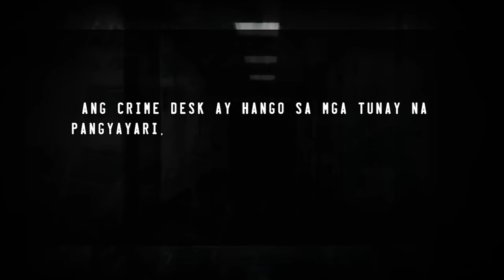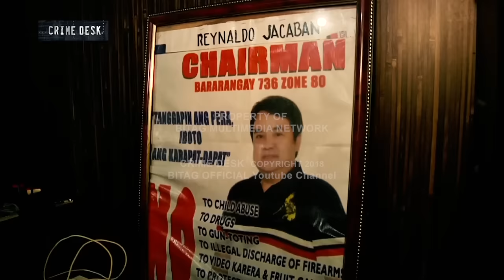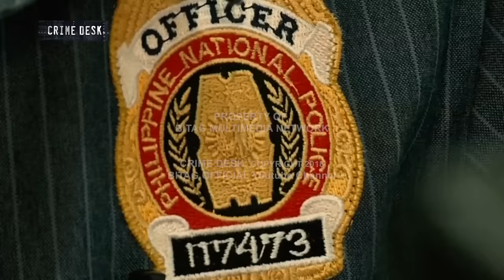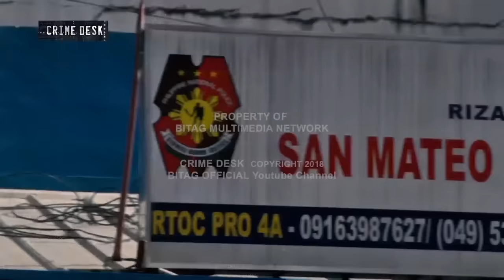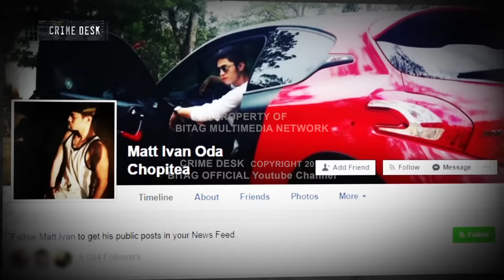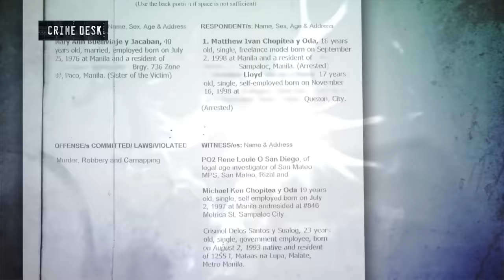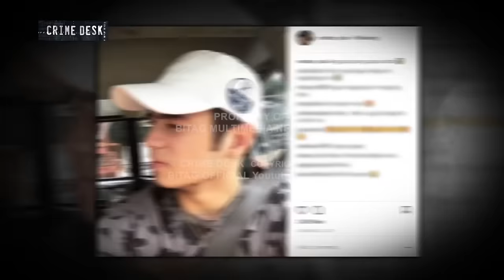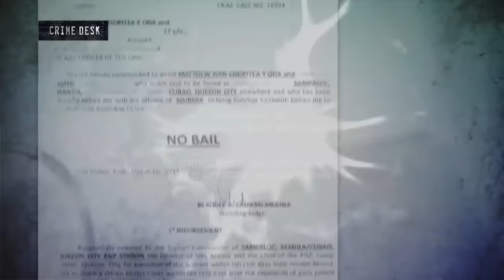Kapitan ng barangay, pinatay. Tinapon pa sa kanal!